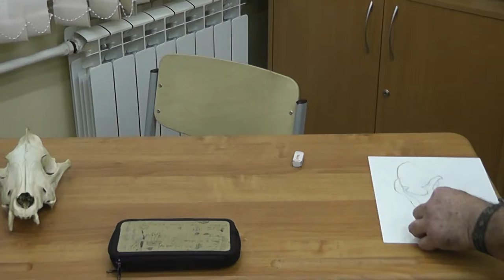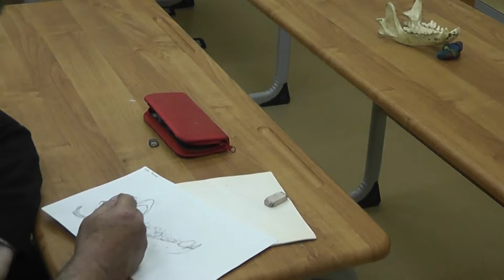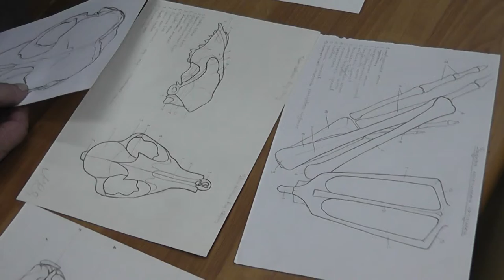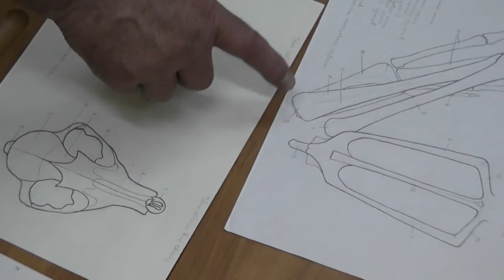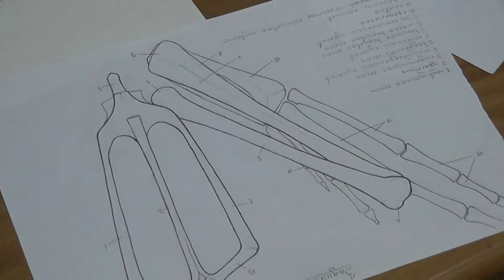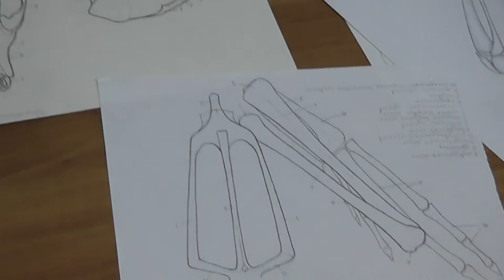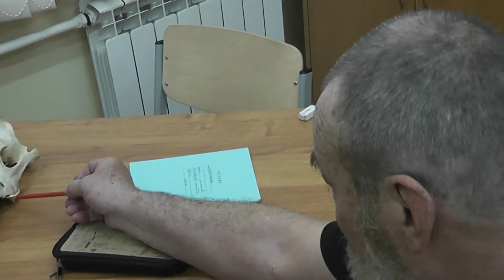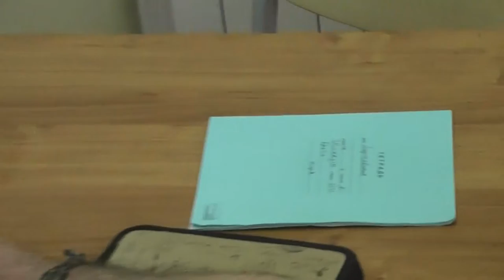9 Линии рисунка